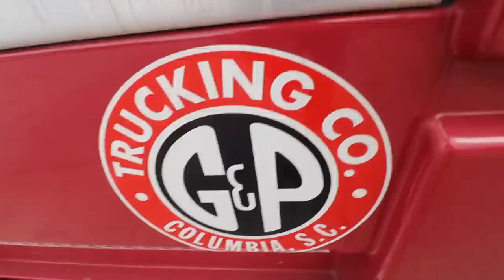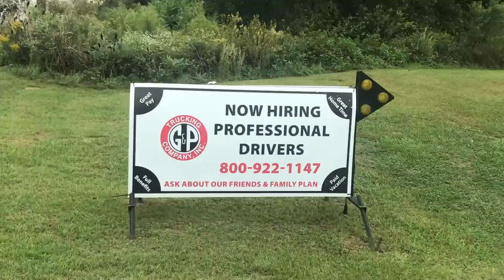From Ambulance to Truck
Trucker Jim gets sick on the road and is taken by ambulance to the hospital.  Props are given to Jim's amazing and supportive Girlfriend, Misty and Jim talks about Drivers needed in Alabama.

Trucker Jim
2131 Woodruff Rd, Suite 2100 #122

where you can find "Trucker Jim" Gear
click Drivers, and Apply Now

  Please Mention this video to your recruiter and include Trucker Jim
  as your referral source.

Trucker Jim